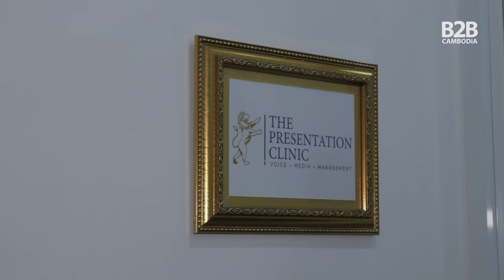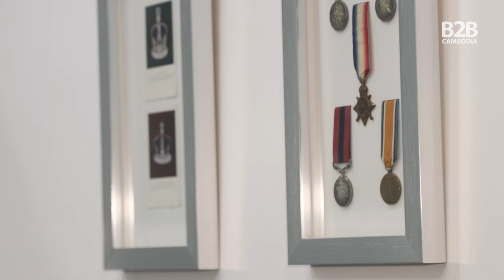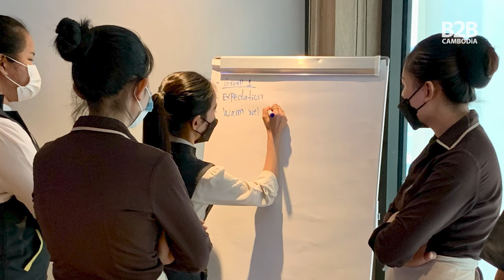Soft Skills Training for Companies in Cambodia - Andrew Barnes-Roberts - Interview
B2B Cambodia sat for an interview with Andrew Barnes-Roberts, founder and Director of the Presentation Clinic, a soft skills training company in Phnom Penh established in 2016, to discuss why investing in training and development for staff is a win-win for Cambodian companies and the economy.